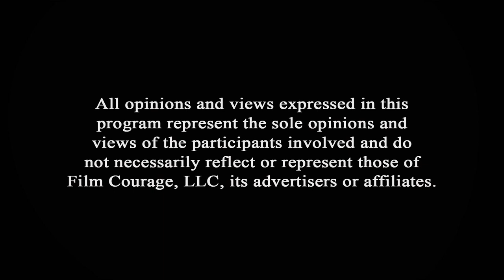How To Budget A Movie - Sean Reid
In this Film Courage video interview Producer/Director/Writer Sean Reid continues his take on our Pitch Storm game with him producing the hypothetical drama "The Accidental Butler." For more context, here are the series of videos that kicked off these questions

Sean Reid is a veteran Producer/Director/Writer of feature films, television programming, news and music specials. His television experience includes management roles at E! NEWS LIVE (E!) andTHE ROB NELSON SHOW (Fox), as well as producer position and SQUARE OFF (TV Guide Channel) and CENTRAL AVE (Fox).

In addition to running his own production company New Cinema Tribe and a new streaming network WORLD ONE TV, he has produced, DEATHDAY, BAD EYES, BROWN VIBES: THE STORY OF REDEMPTION,  REDEMPTION, HORRORS OF WAR, RHYMECOLOGY: WRITE BETTER RHYMES, ALIENS VS BIGFOOT and upcoming CRAVING.

AUDIO